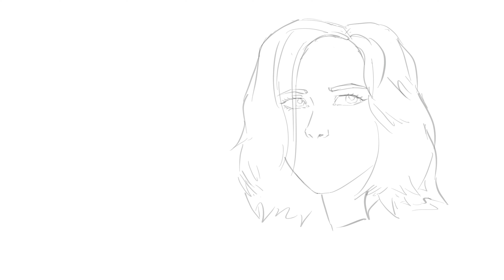Underworld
Trying out cooler tones for this one